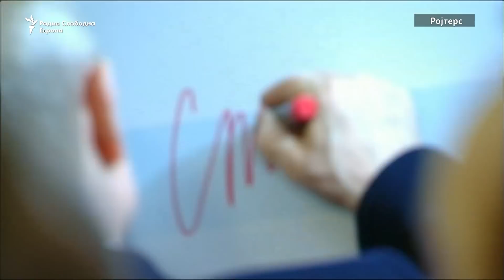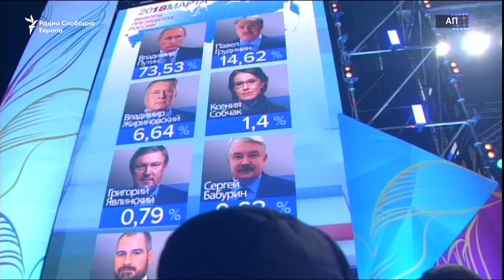Путин: победата е признание за она што го направивме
Рускиот претседател Владимир Путин кој на вчерашните избори освои над 76 насто од гласовите изјави дека на Русија и е неопходен исчекор напред во сите области и најави дека нема намера сто години да биде на власт.